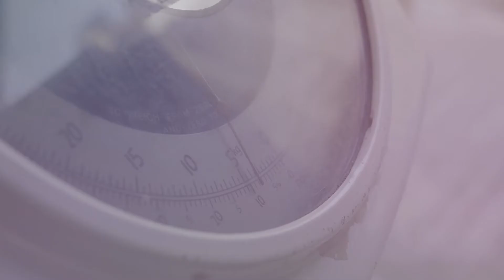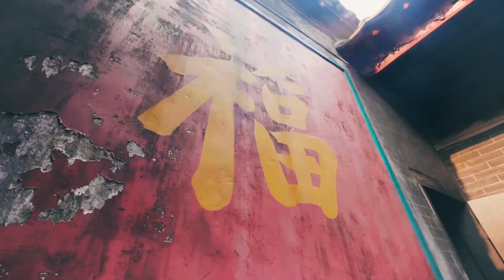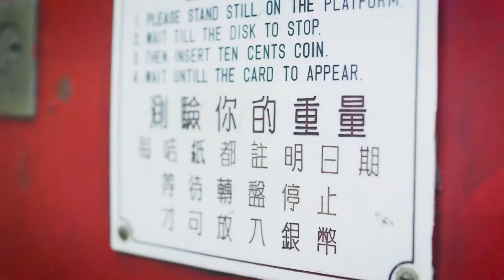Engaging Features of Lin Kai District